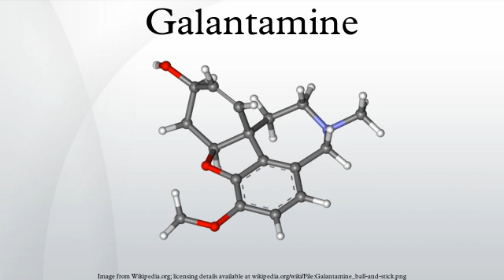Galantamine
Galantamine is used for the treatment of mild to moderate Alzheimer's disease and various other memory impairments, in particular those of vascular origin. It is an alkaloid that is obtained synthetically or from the bulbs and flowers of Galanthus caucasicus, Galanthus woronowii and related genera like Narcissus, Leucojum aestivum, and Lycoris including Lycoris radiata.
Studies of usage in modern medicine began in the Soviet Union in the 1950s. The active ingredient was extracted, identified, and studied, in particular in relation to its acetylcholinesterase-inhibiting properties. The bulk of the work was carried out by Soviet pharmacologists M. D. Mashkovsky and R. P. Kruglikova–Lvova, beginning in 1951. The work of Mashkovsky and Kruglikova-Lvova was the first published work that demonstrated the AChE-inhibiting properties of galantamine.